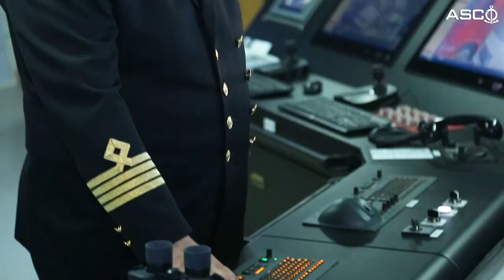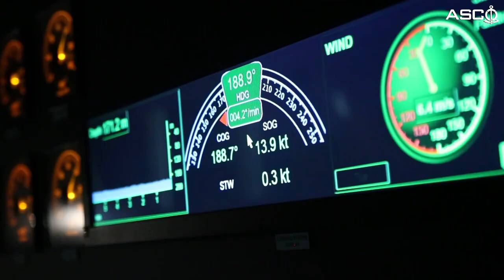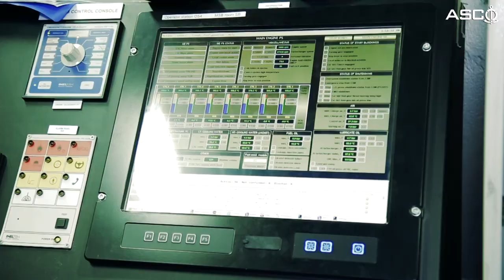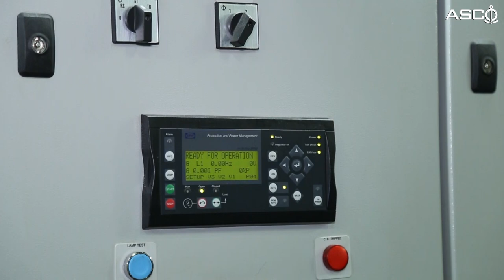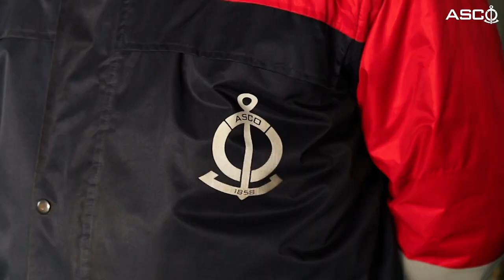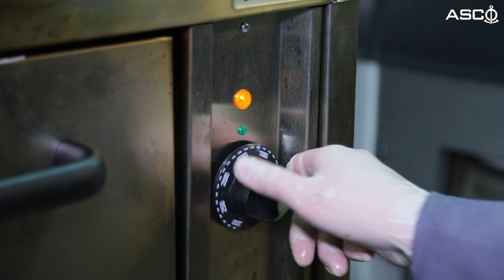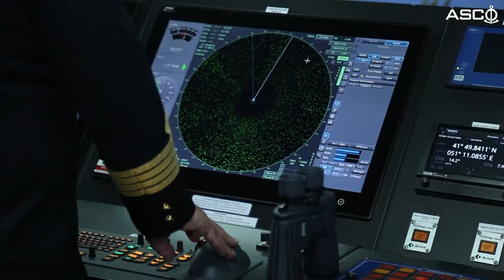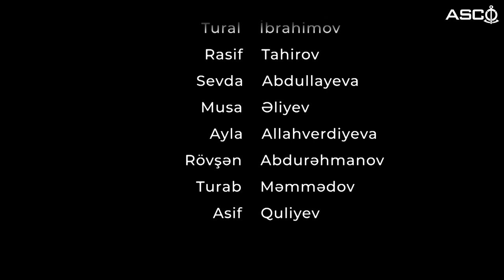"Dənizçi doğulanlar" Filmi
ASCO-nun İctimaiyyətlə əlaqələr departamenti tərəfindən hazırlanan "Dənizçi doğulanlar" filmi dənizçilərin gərgin əməyi və zəhməti, onların dalğalarla mücadiləsi, sular qoynunda yaşam tərzinə həsr olunub.